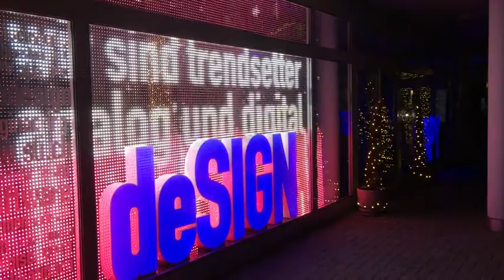sli wall video